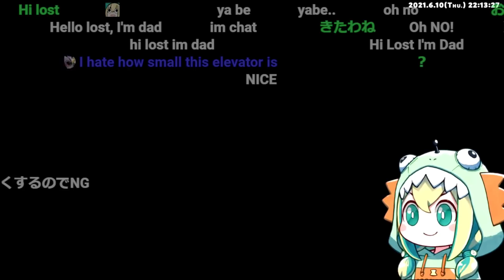ガチの悲鳴・絶叫が多発するエレベーターシーンの女性VTuber反応まとめ【ホロライブ/にじさんじ/VOMS/ハニスト】【例外配達/切り抜き】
女性Vの反応と言いながら悪魔一匹とお付きの忍者が混じってます

でびでびでびるさん

アンジュ・カトリーナさん